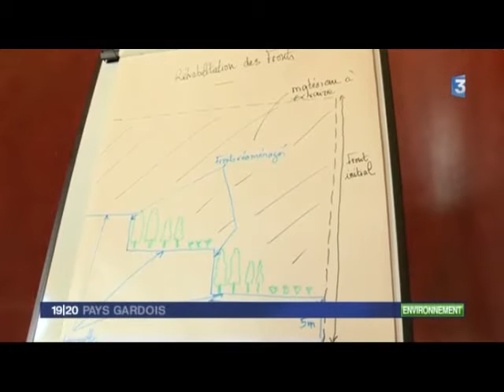manifestation contre les nuisances de la carrière de Vallabrix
Vidéo FR3 sur la manifestation contre les nuisances de la carrière